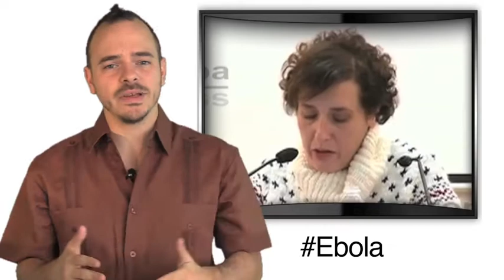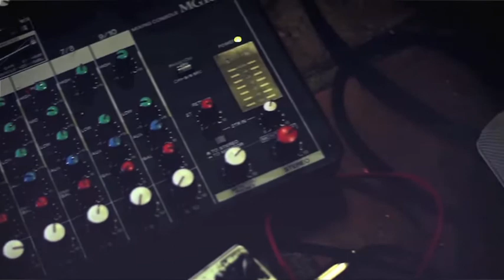ABRV#7: APEC, Estado Islámico, Philae, Ebola, Reina Trans y Planta Baja